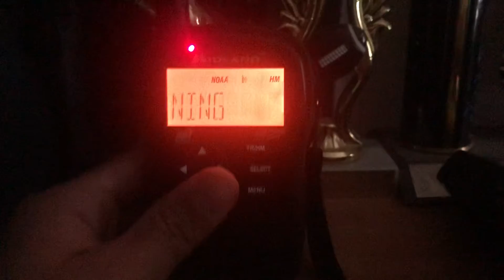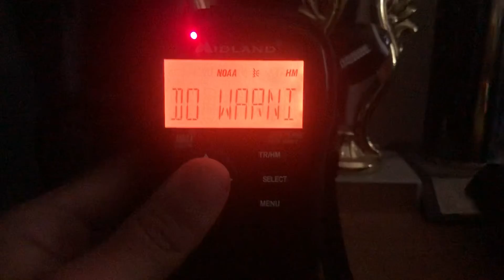Tornado Warning (EAS #184) 6/26/21